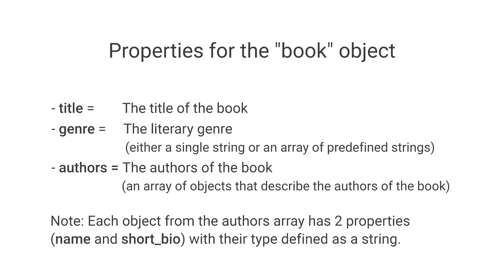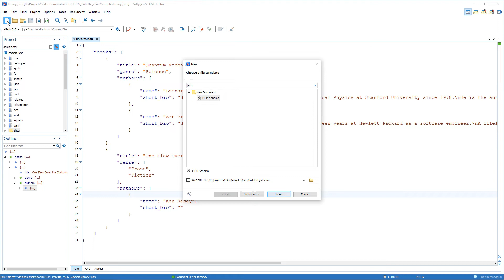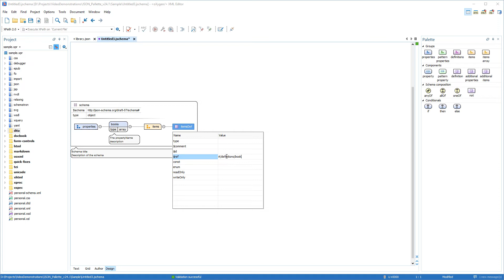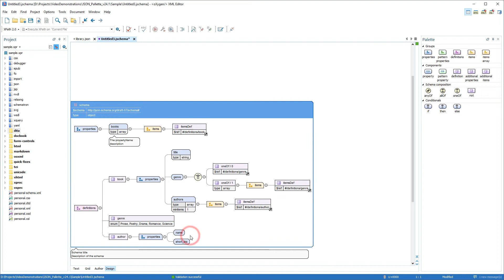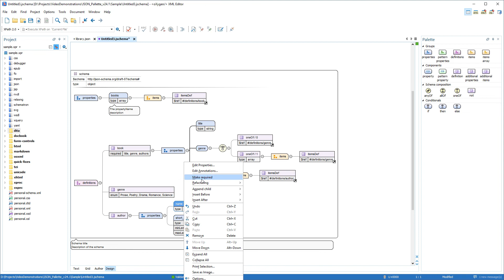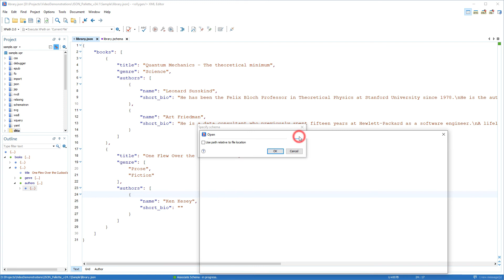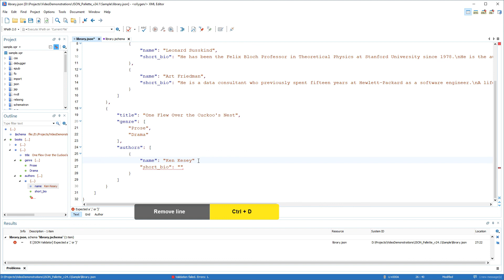Creating a JSON Schema Using Design Mode and the Palette View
This video demonstrates some of the useful features that are available in Oxygen's JSON Schema Design mode when using it in conjunction with the Palette view to create a JSON schema.